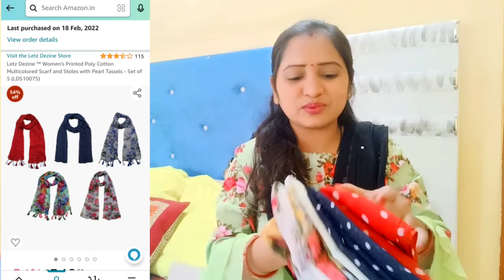पहली बार पहनने वाली हूं कुछ इस तरीके के कपड़े🤔कभी नहीं किया ऐसा और अब करने जा रही हूं Amazon Haul 🌺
Buying Links :